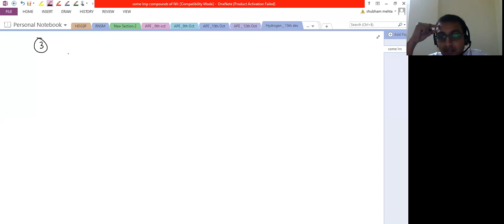15th Dec XI Chemistry Shubham Sir